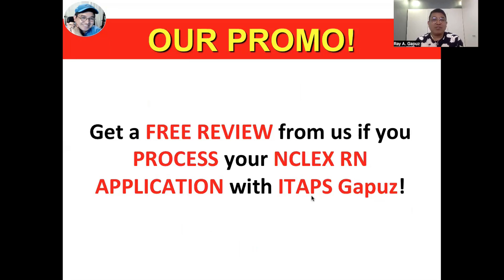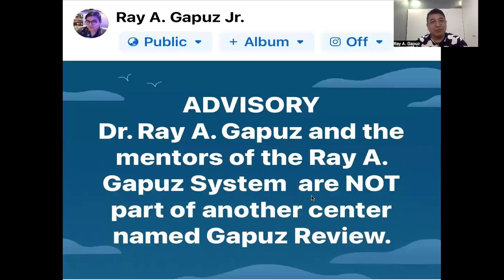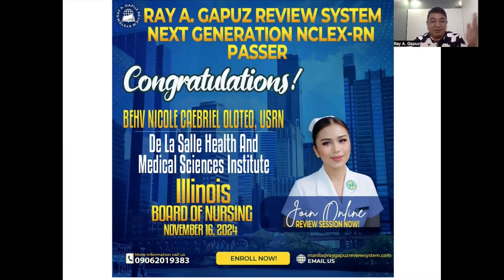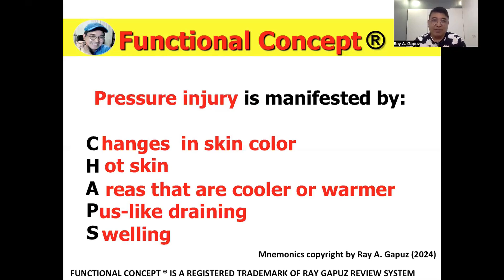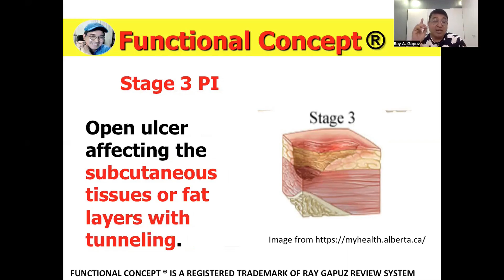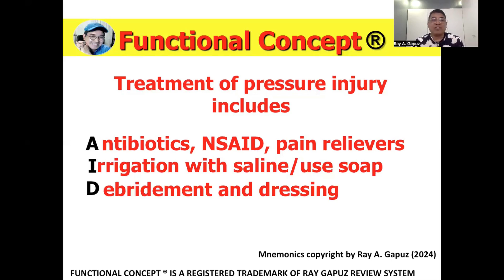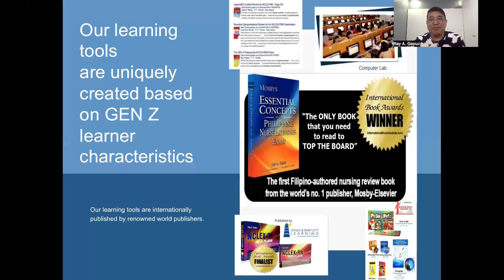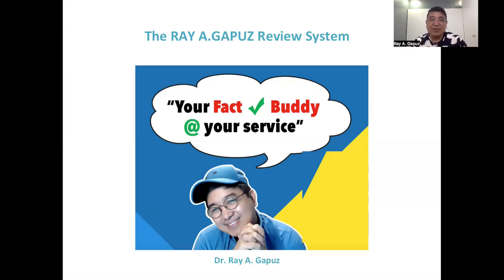NEXT GENERATION NCLEX RN CASE STUDY 26: Pressure Injury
In this video-Mentor Ray A. Gapuz, your Fact Check Buddy shares his innovative and simple way of understanding the explanation of Pressure Injury. A sample NCLEX RN - Style question is integrated in the discussion. Watch, listen and learn with Mentor Ray Gapuz.

What is Pressure Injury ?

Pressure injuries, also known as pressure ulcers or bedsores, are localized damage to the skin and underlying tissue caused by prolonged pressure, friction, or shear. They typically develop on areas of the body where bone is close to the skin, such as the hips, heels, tailbone, and elbows. Individuals with limited mobility, such as those confined to a bed or wheelchair, are at higher risk. Symptoms range from discolored skin to open wounds that may become infected. Prevention includes regular repositioning, proper skin care, and the use of specialized cushions or mattresses. Early detection and treatment are crucial to avoid complications. Learn more about the Pressure Injury in this video.

NCLEX-RN CLUSTERED VIDEOS:
 • Clustered Videos

PECHA KUCHA:
 • PECHA KUCHA

NCLEX REVIEW:
 • NCLEX REVIEW